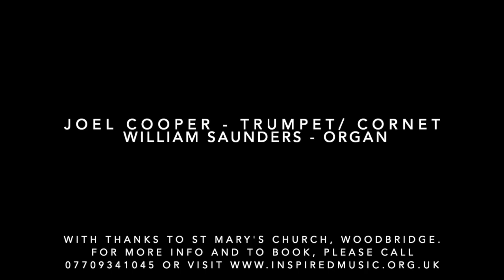The Herald Duo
Trumpet & Organ Duo, Suffolk UK